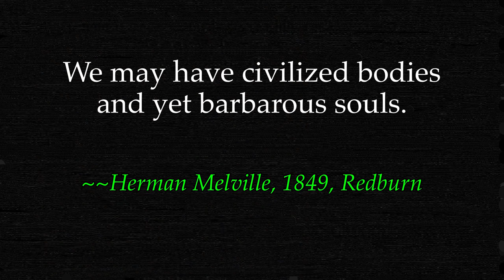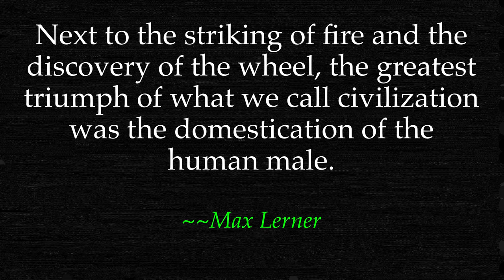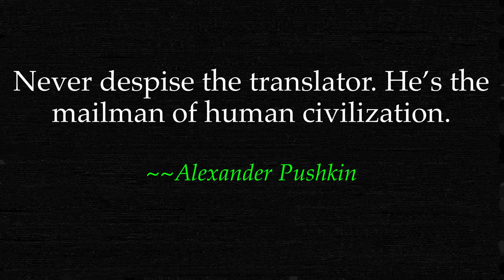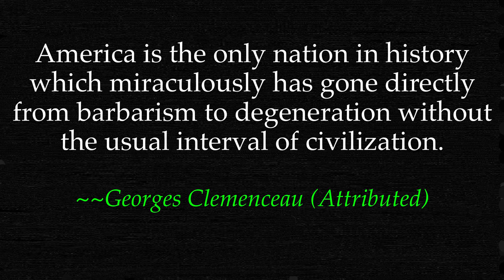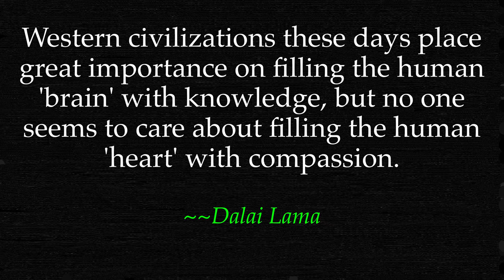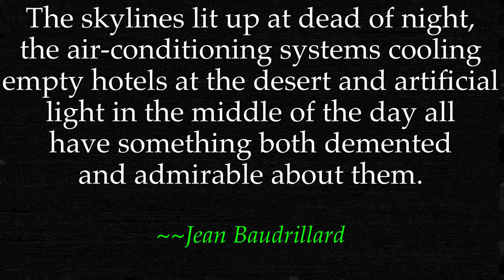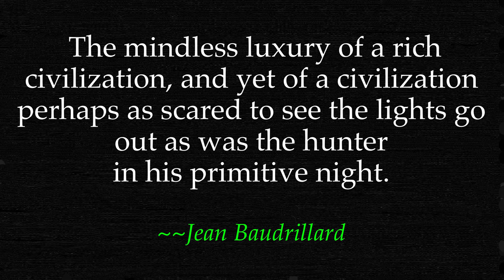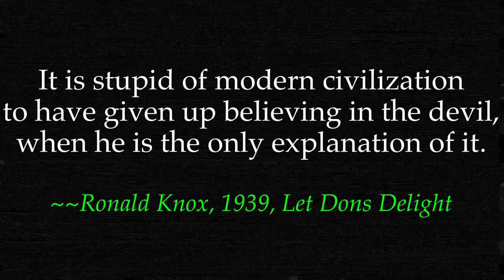What is Civilization? What Makes Civilizations to flourish? What causes Civilizations to Collapse?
Quotes on Civilization. Idea of civilization has been in collective human consciousness, at least humans that consider themselves as civilized. Yet, that idea has been defined in different ways by different humans. Here are few opinions of fellow humans about what do they think of this idea.

Subtitles available in: English, हिंदी, العربية الفصحى, বাংলা, 粤语 [粵語],  Français, Deutsch, 日本語, 한국어,  मराठी, Português, Русский язык, Español, தமிழ், คำเมือง, తెలుగు.

Quotes By: Will Durant, G. M. Trevelyan, Bernard Lovell, Aaron Haspel, Samuel Johnson, Herman Melville, Lyon Sprague de Camp, Thomas Mann, Alfred North Whitehead, Max Lerner, Thomas Jefferson, Walter Benjamin, Sigmund Freud, Ursula K. Le Guin, Thomas Carlyle, Alexander Pushkin, Karl Marx, Friedrich Engels, Charles Baudelaire, Georges Clemenceau, George Orwell, Lewis Mumford, James Madison, Dalai Lama, Oscar Wilde, Havelock Ellis, Theodore Dreiser, Jean Baudrillard, Henry Miller, Allan Bloom, Ronald Knox, Henry Kissinger

सभ्यता क्या है? सभ्यताओं को क्या फलता-फूलता है? सभ्यताओं के पतन का कारण क्या है?
সভ্যতা কি? কি সভ্যতাকে উন্নতি করতে সাহায্য করে? সভ্যতার পতনের কারণ কী?
Was ist Zivilisation? Was lässt Zivilisationen gedeihen? Was verursacht den Zusammenbruch von Zivilisationen?
ما هي الحضارة؟ ما الذي يجعل الحضارات تزدهر؟ ما الذي يسبب انهيار الحضارات؟
تہذیب کیا ہے؟ تہذیبوں کو پنپنے کے لیے کیا بناتا ہے؟ تہذیبوں کے زوال کا سبب کیا ہے؟
อารยธรรมคืออะไร? อะไรทำให้อารยธรรมเจริญรุ่งเรือง? อะไรเป็นสาเหตุให้อารยธรรมล่มสลาย?
Qu'est-ce que la civilisation? Qu'est-ce qui fait prospérer les civilisations? Qu'est-ce qui cause l'effondrement des civilisations?
什么是文明？ 是什么让文明蓬勃发展？ 是什么导致文明崩溃？
నాగరికత అంటే ఏమిటి? నాగరికతలు వృద్ధి చెందడానికి కారణమేమిటి? నాగరికతలు కూలిపోవడానికి కారణం ఏమిటి?
நாகரீகம் என்றால் என்ன? நாகரிகங்கள் வளர எது செய்கிறது? நாகரிகங்கள் சரிவதற்கு என்ன காரணம்?
¿Qué es Civilización? ¿Qué hace que las civilizaciones florezcan? ¿Qué causa el colapso de las civilizaciones?
Что такое Цивилизация? Что заставляет цивилизации процветать? Что приводит к коллапсу цивилизаций?
문명이란 무엇입니까? 문명이 번성하도록 만드는 것은 무엇입니까? 문명이 붕괴되는 원인은 무엇입니까?
O que é Civilização? O que faz as civilizações florescerem? O que causa o colapso das civilizações?
सभ्यता म्हणजे काय? कशामुळे संस्कृतींचा विकास होतो? संस्कृती नष्ट होण्याचे कारण काय?
文明とは何ですか？ 文明を繁栄させるものは何ですか？ 文明が崩壊する原因は何ですか？